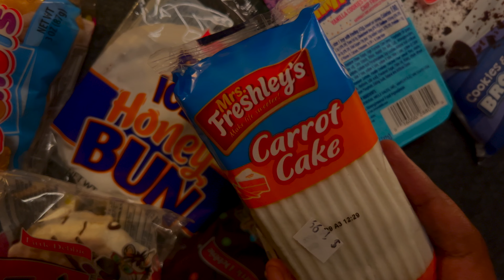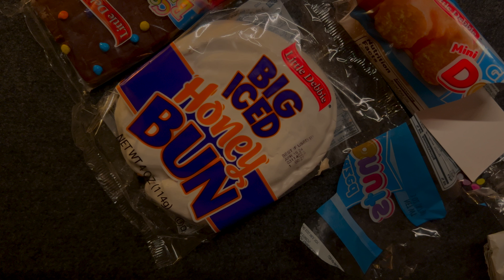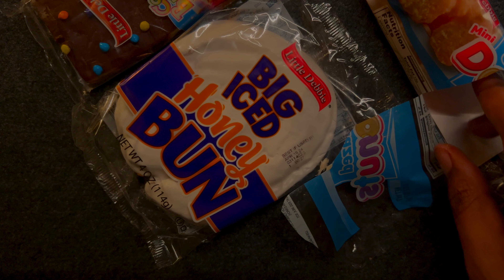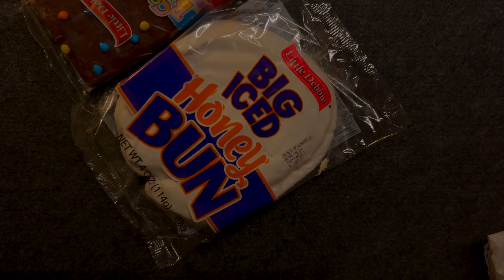ASMR MY FAVORITE FADED SNACKS (COOKIES, DONUTS, BROWNIES, CAKES) MUKBANG EATING SOUNDS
─── · 。ﾟ☆: *.☽ .* :☆ﾟ. ───

─── · 。ﾟ☆: *.☽ .* :☆ﾟ. ───